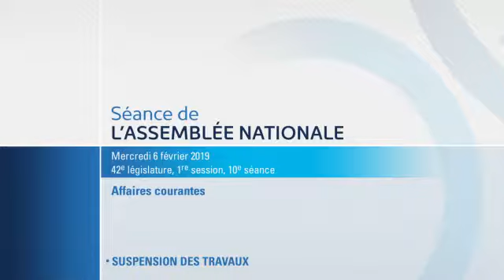Séance du 06 février 2019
Séance complète de l'Assemblée Nationale

06 février 2019

42e législature, 1ère session, 10e séance